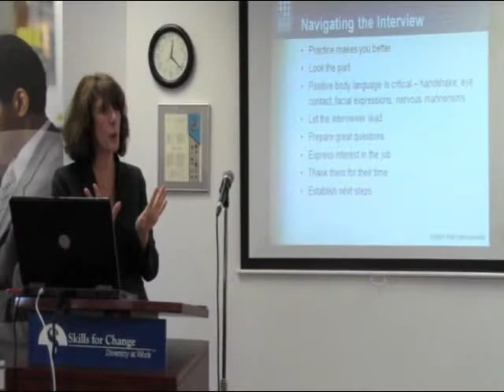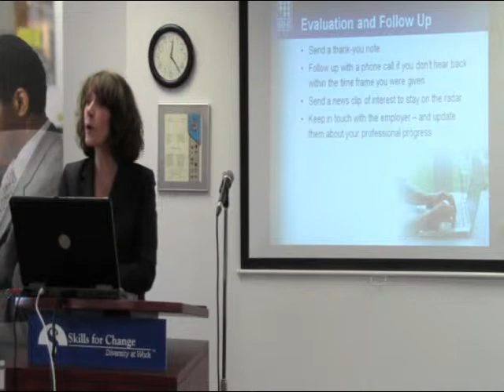How to Land a Job in Any Economy SfCarchive